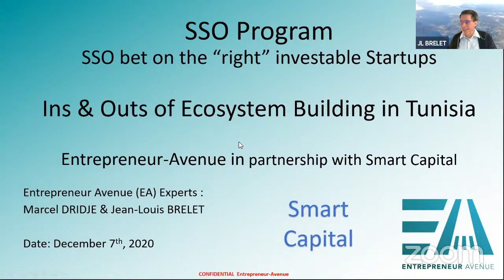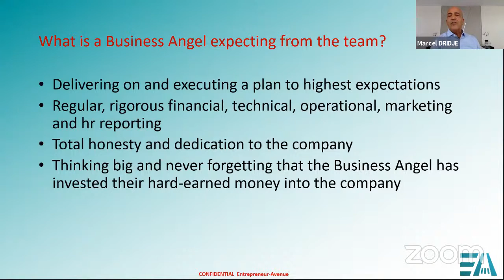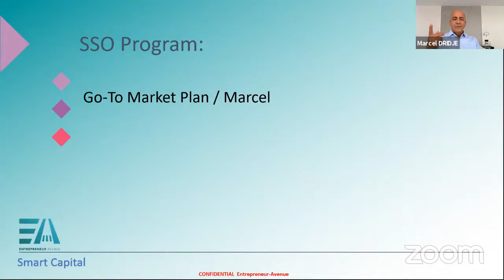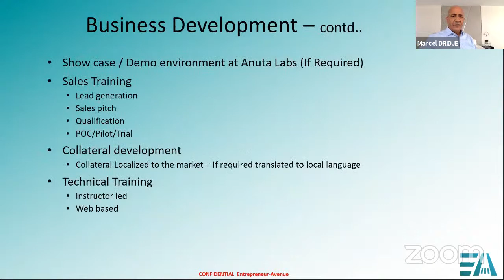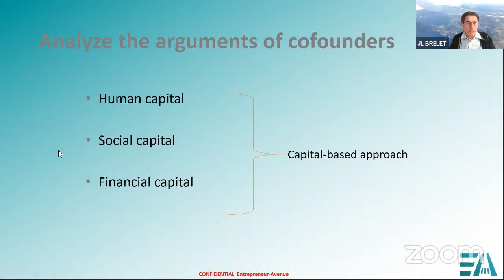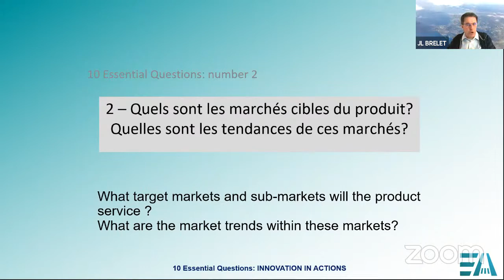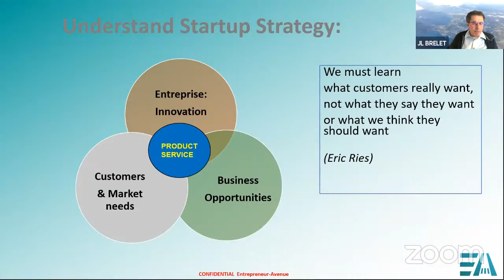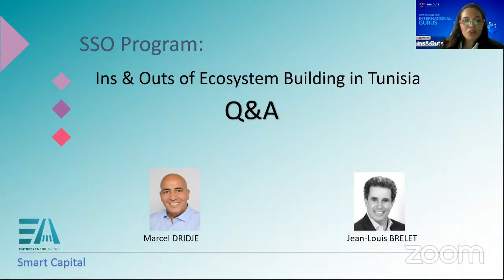Ins&Outs: Startup Support Organizations role: Mind Gap